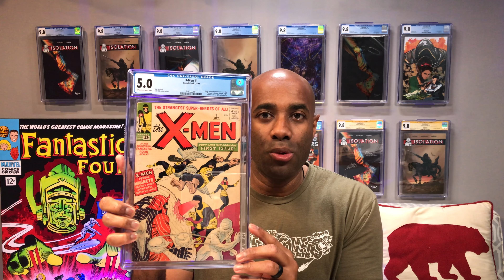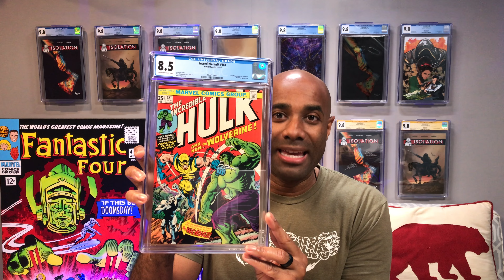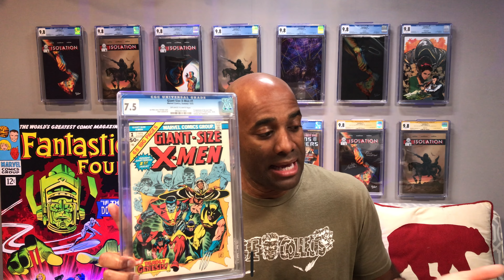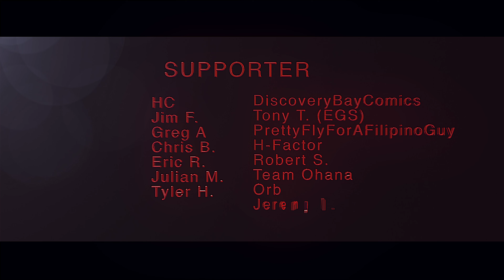6 Investment Worthy Comics 🚀 Must Have Investment Comics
In this video we look at 6 comic books that I believe to be investment worthy comics. All of these books specifically come from Marvel Comics and are from both the silver and bronze age of comic books.

🎼 Credits:

Song: Rap Heroics
Album: North Star
Artist: Brandon Isaac & Free Mind